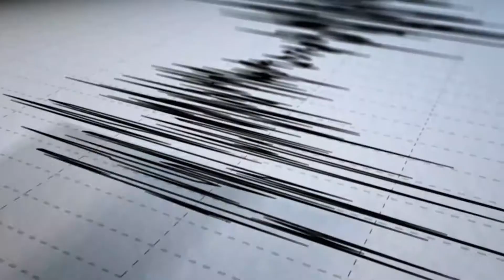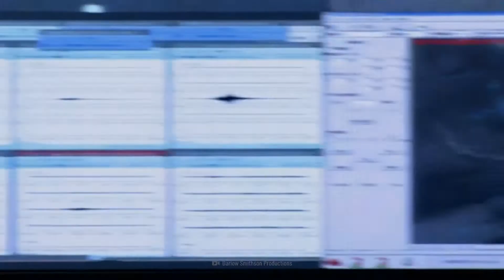Should You Be Scared of Tsunamis?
Tsunamis are one of the most dangerous natural disasters humans face. These mega waves wreak havoc on everything they touch, destroying homes, buildings, and cities. But, what is the likelihood of a tsunami happening to you? Is a mega-tsunami possible? Does living by a body of water put you at risk? Can you save your life? Or is this the end? How often does a giant tsunami happen? How dangerous is a massive tsunami?